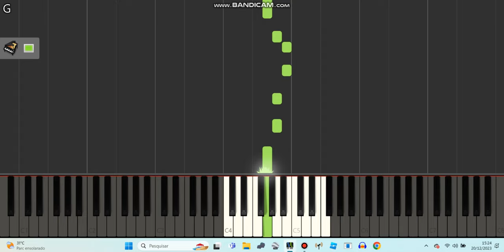Federal Signal Modulador siren in synthesia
0:00 The sample
0:15 The Synthesia